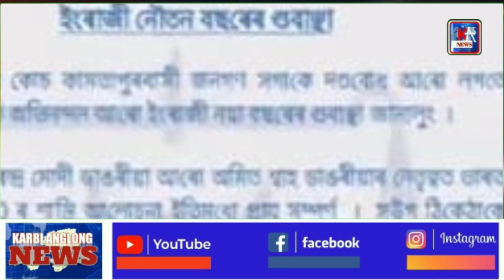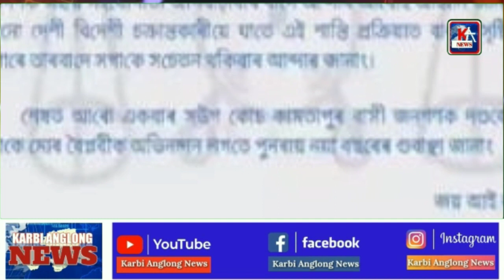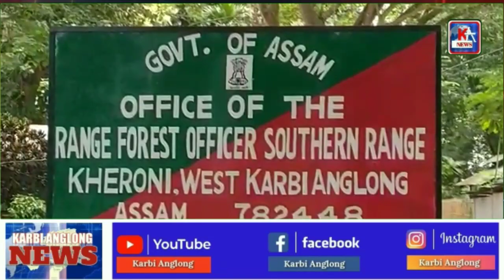KARBI ANGLONG NEWS 05 JANUARY 2023 MORNING NEWS